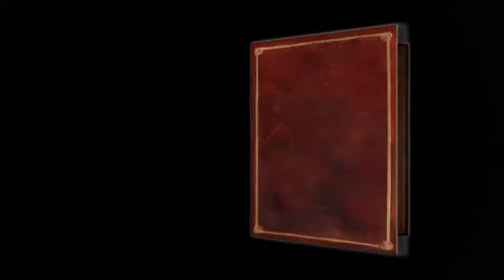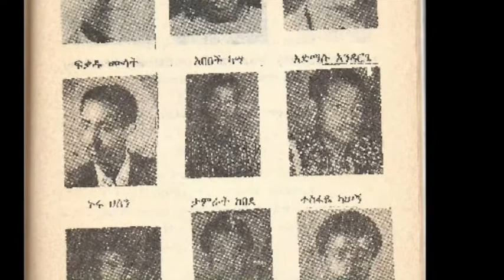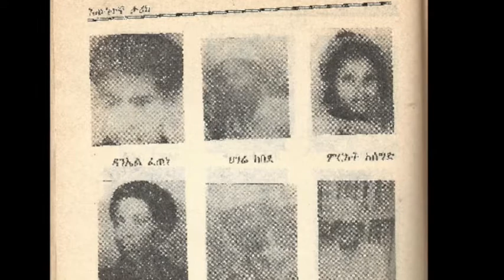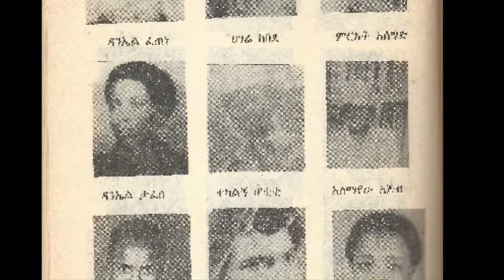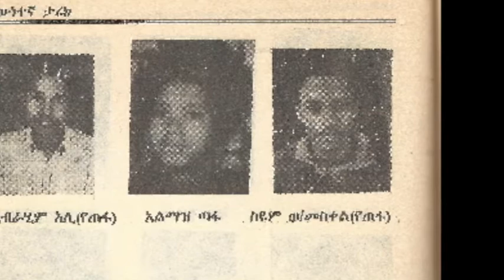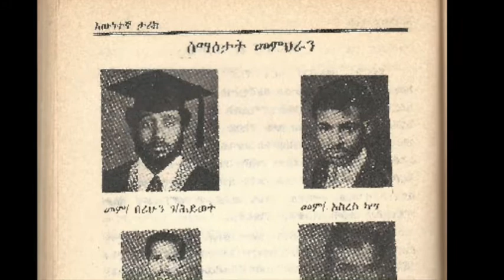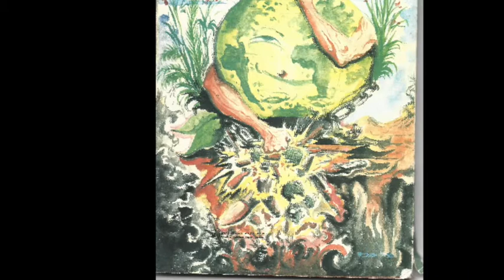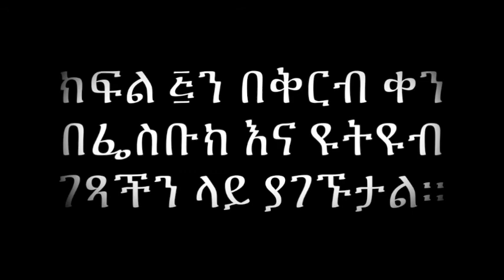Finote Democracy "EPRP" "ኢሕአፓ" ያልታደለው ትውልድ እውነተኛ ታሪክ